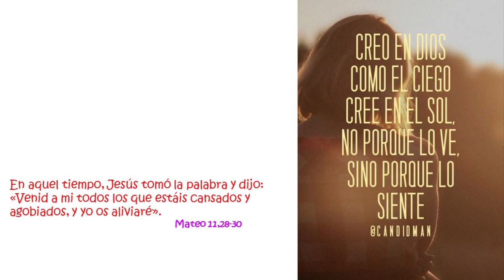Oración 2020-12-09 JJRzdeEguílaz,csv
Oración en Adviento, tiempo del Sí, como el de María.